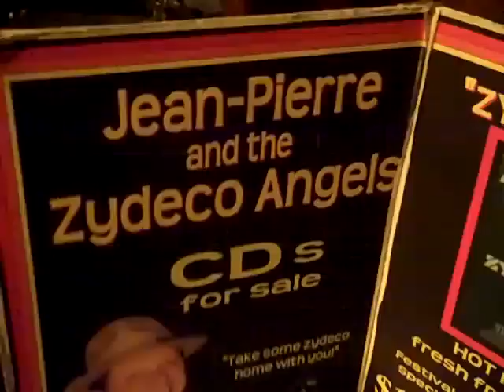Jean-Pierre & The Zydeco Angels - That's Alright - Private party - Spicewood, TX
Jean-Pierre Blanchard - vocals and accordion.  Recorded on June 10, 2011 using a Flip Video camera.